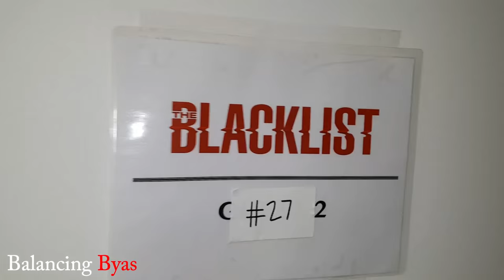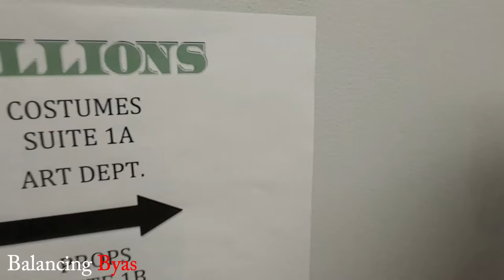Vlog #15 "Billions" My New TV Role Fitting & Death- Journey to Fame s2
I booked a new co-star role on Showtime called "Billions." It's time to go get fitted at wardrobe. Later, I found out that my friend got murdered smh.  Rest in Peace Nut.

Follow me at:
Facebook.com/Mr.PatByas
@PatrickByas on Twitter & Instagram
Youtube.com/PatrickByas

Music by Elite Motivated @ Ya_Boi_Elite "Had a Dream" & "Had a Dream" & "Truth Be Told"